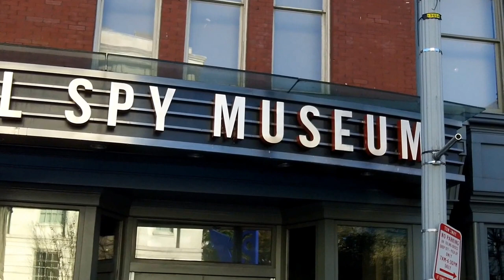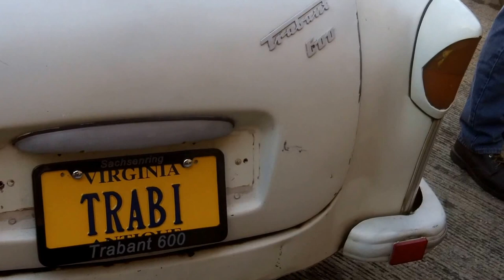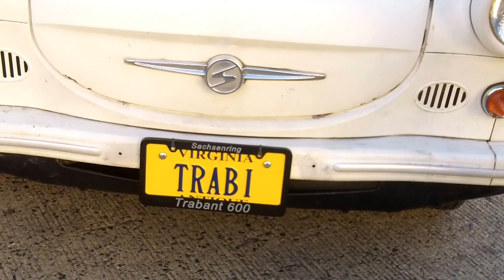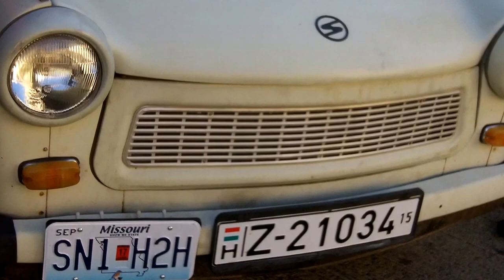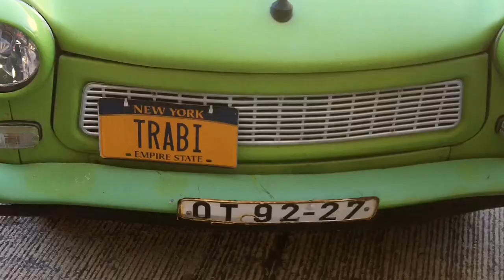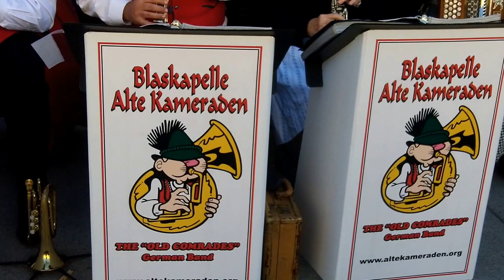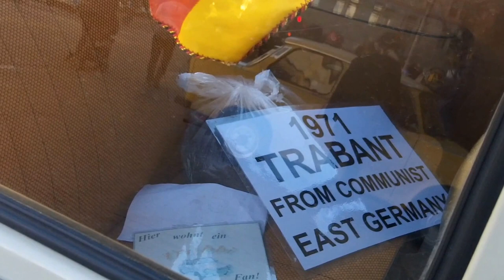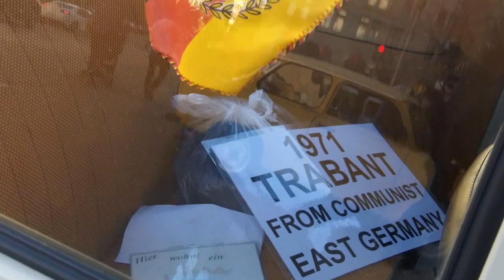The Trabant Cars At The International Spy Museum - Washington DC - 11/5/2016.